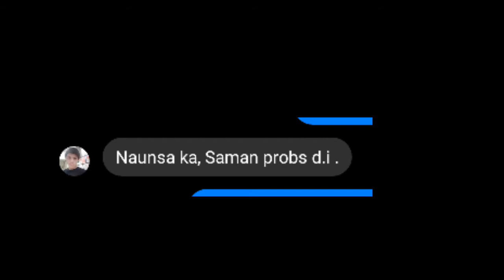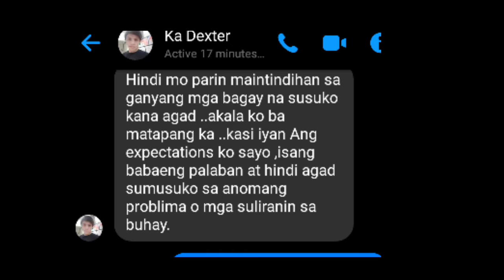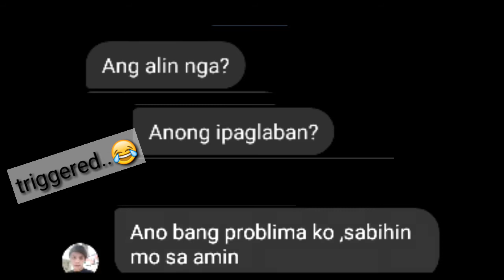Frank?/Prank??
Hanggang dito nalang..